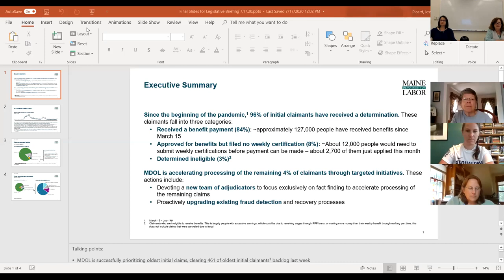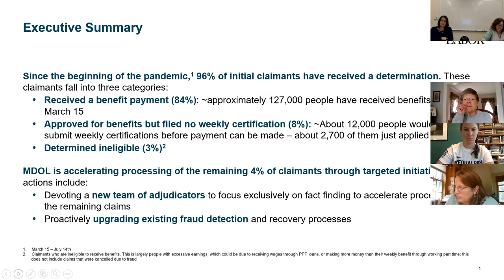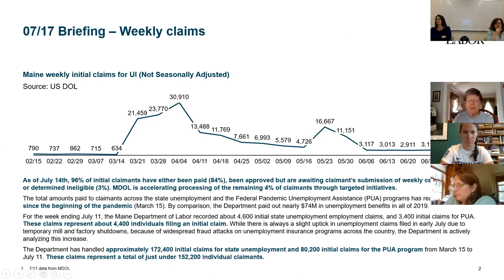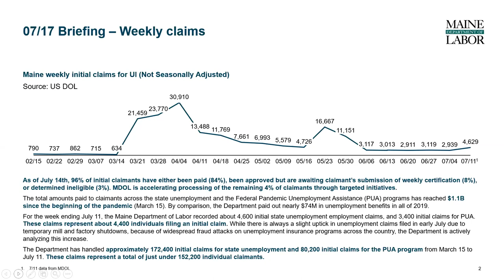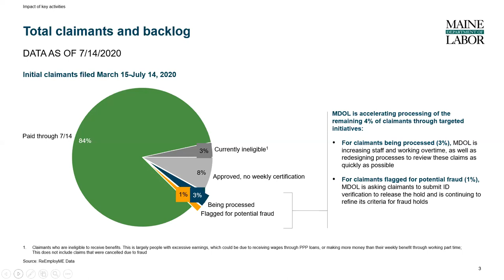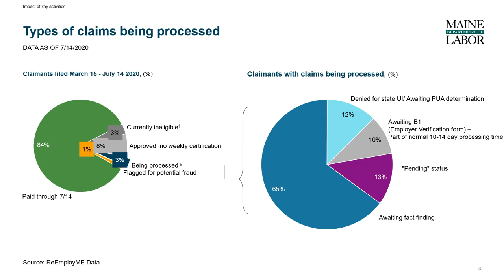MDOL Legislative Briefing 7.17.20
Maine Department of Labor Commissioner Laura Fortman and Deputy Commissioner Kim Smith brief members of the Maine Legislature July 17, 2020.